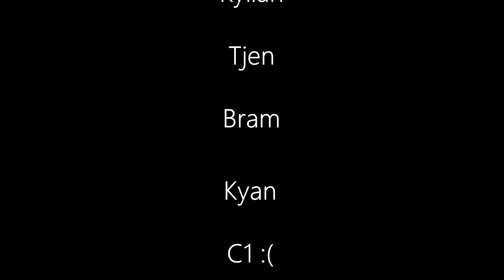spotentially hyperactive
It's spring again so time for a new edit with new lines, some new tricks and lovely vibes!
song: Phoebe's dad - sit still